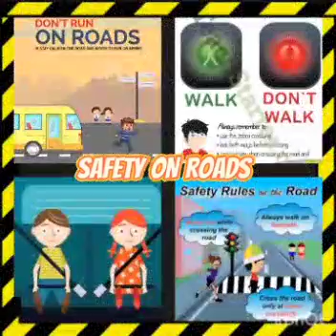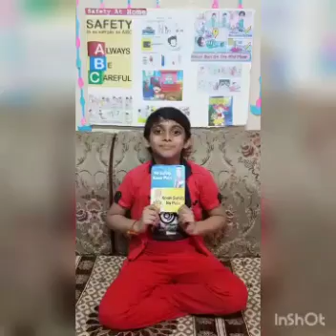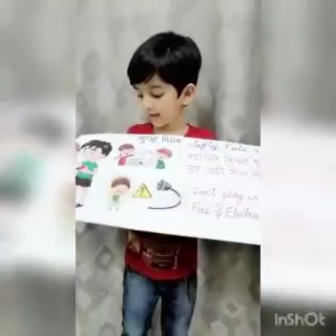Class I-E, Safety Week Special Assembly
Compiled by:
Class Teacher Mrs.Rana